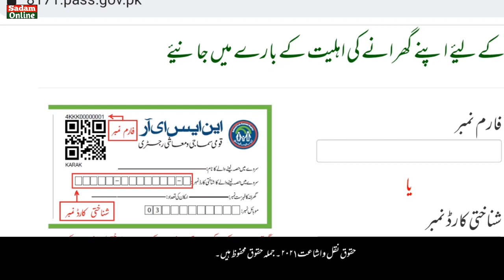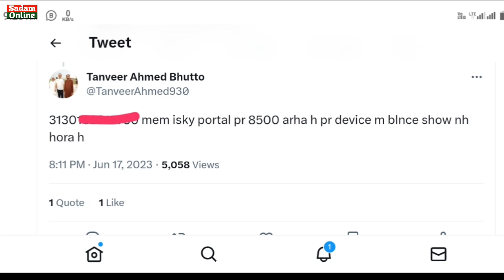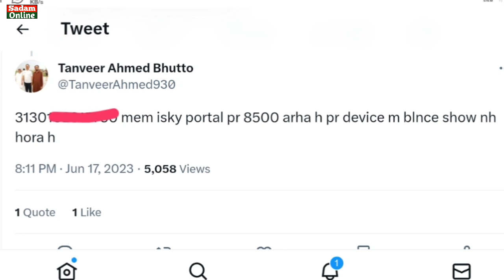How To Solve You Are Eligible For Benazir Kafalat 8500 But Not Show Amount in The HBL Device?